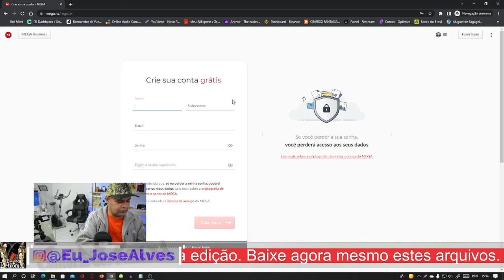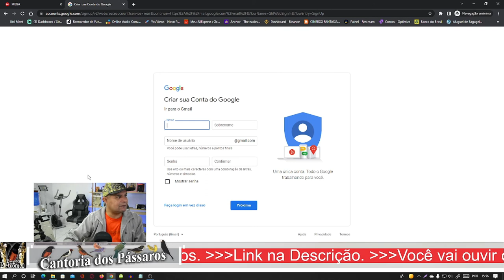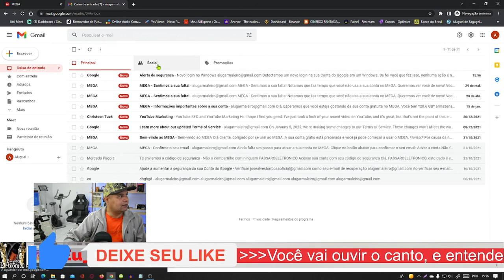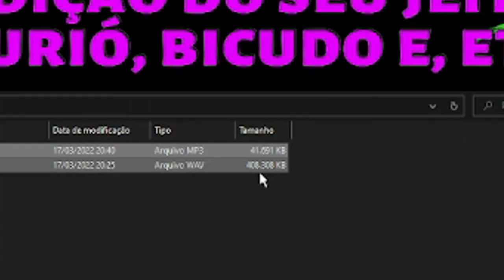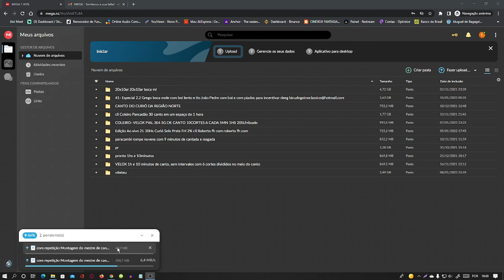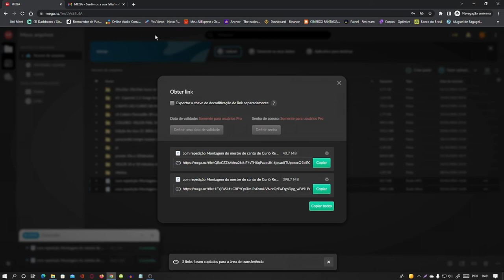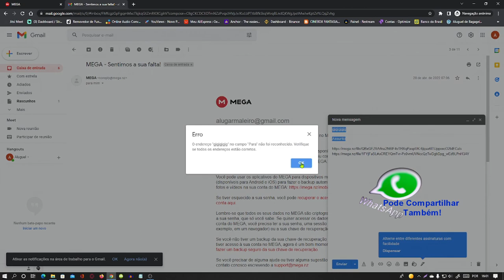Como Mandar o Seu Arquivo de Áudio Grande, Fotos, Videos, Com o MEGA.NZ